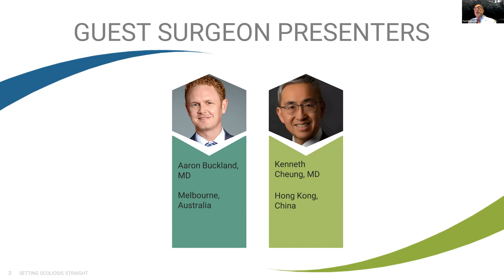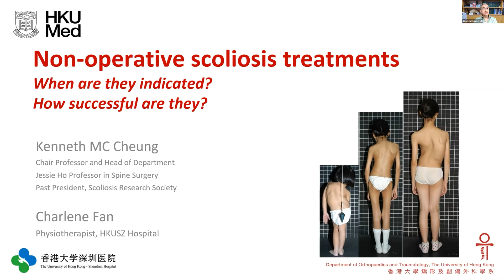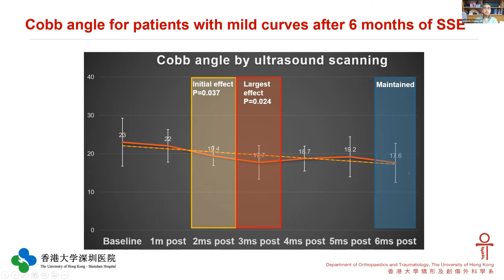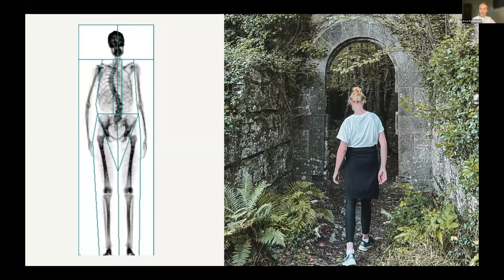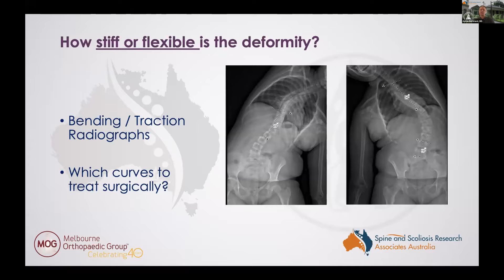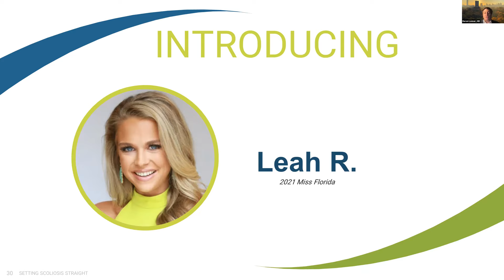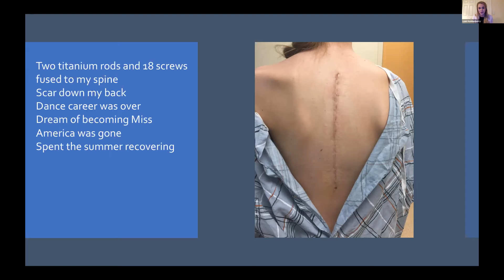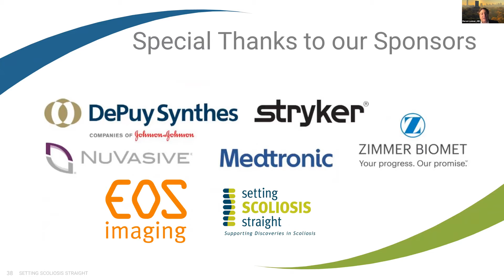2021 Asia & Australia Power Over Scoliosis Webinar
Power Over Scoliosis is a family-friendly educational program that brings together a diverse faculty of orthopedic experts to help your family successfully navigate your scoliosis journey.By watching this webinar you will be able to dispel common misconceptions (and fears!) about the condition, improve your family’s scoliosis aptitude, and connect with local families who have walked this path before you.

Topics include:
00:00 - Introduction
02:40 - Genetics & Scoliosis
08:40 - None-Operative Scoliosis Treatments - When are they indicated and how successful are they?
23:05 - Patient Story - 2021 Olympic Gold Medalist  - Grace P.
32:09 - What to Expect and Factors for Decision Making with Fusion vs Non-Fusion Surgical Treatment.
45:10 - Patient Story - 2021 Miss Florida - Leah R.
56:19 - Patient Story - Vertebral Body Tethering Patient - Josette C.